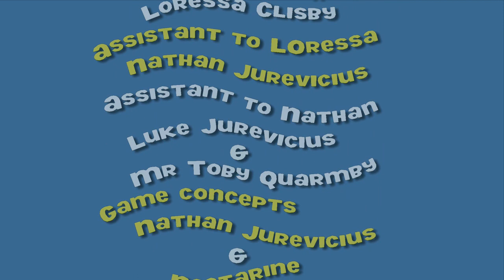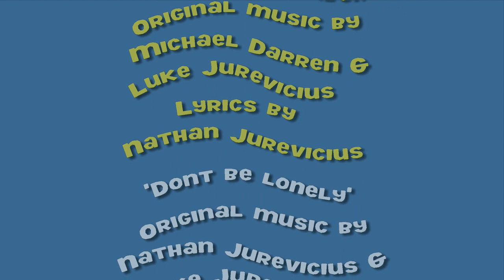How Quest Sought the Truth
HOW QUEST SOUGHT THE TRUTH CARTOON is an award-winning,  funny, and mysterious interpretation of the most famous Croatian fairytale based on Slavic mythology seen through the eyes of a Croatian Tolkien, Ivana Brlić Mažurnaić, who was a deeply devoted Christian mother and the best Croatian children's classical writer.

This cartoon is created by the Australian artist, illustrator, and director Nathan Jurevicius 20 years ago, and it is the most popular and funniest interpretation of that story among Croatian school kids!
It is one of the eight fairytales from the collection "Croatian Tales of Long Ago", so don't miss following us and watching the complete collection!

STORYLINE:
The story follows 3 brothers on their quest to find the meaning of life. While 2 of them get easily corrupted by the evil Forest King Rampogusto, the youngest one went on his way to search for the truth

"CROATIAN TALES OF LONG AGO"

And if you liked these cartoons, wrap yourself this Christmas in the warmest and most beautiful cozy fairytale blankets from the land of fairytales!